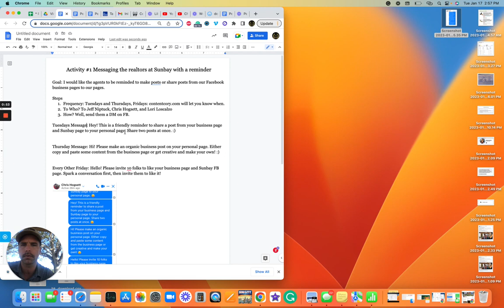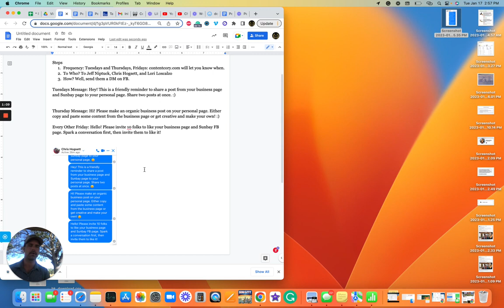Activity #1 Messaging the realtors at Sunbay with a reminder